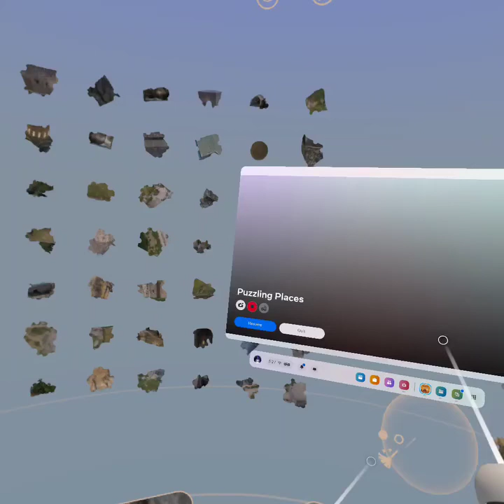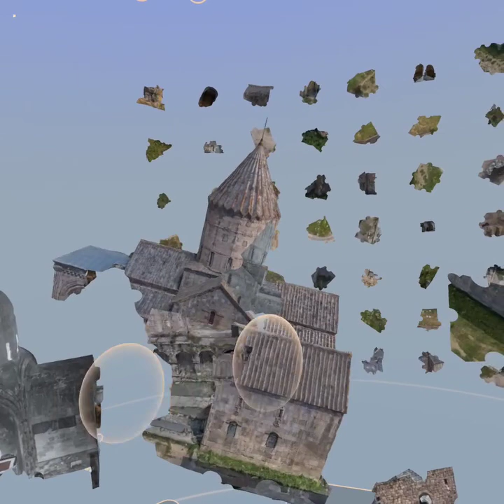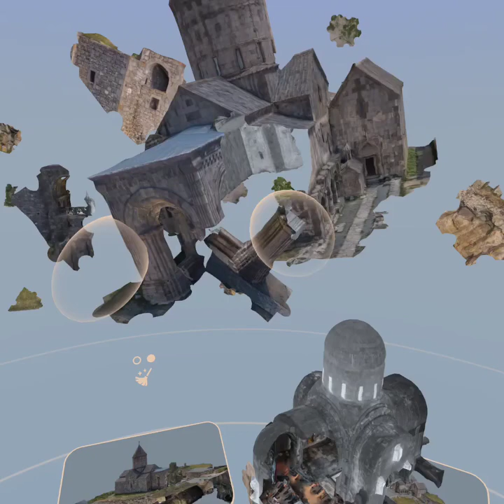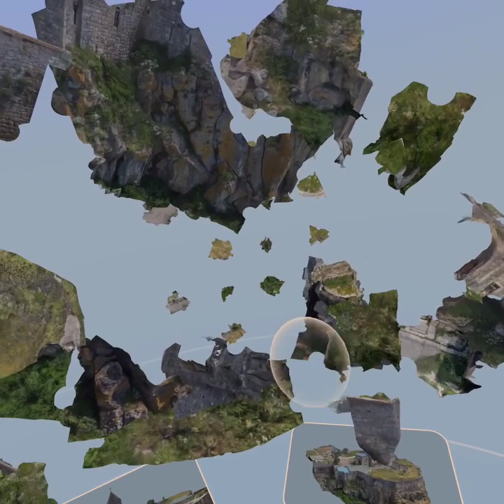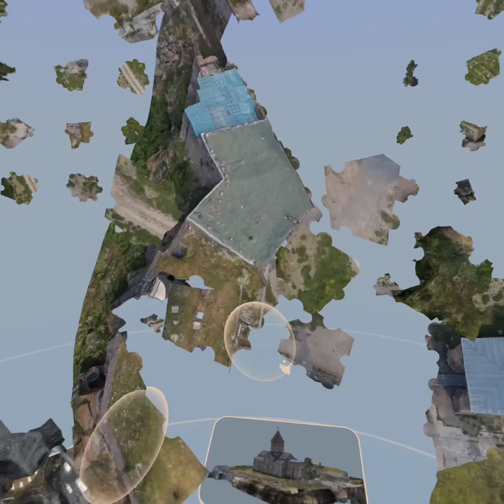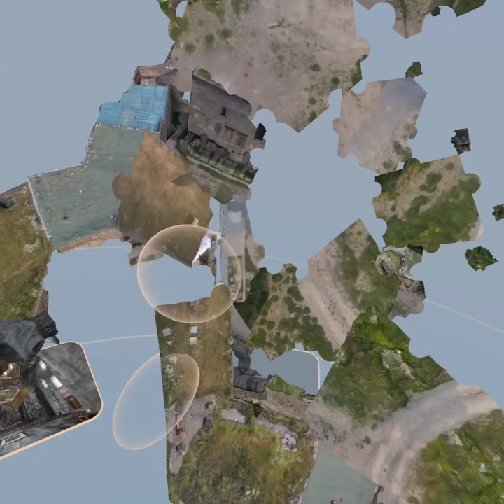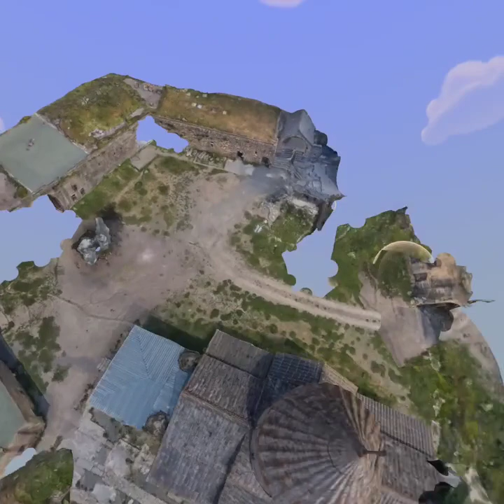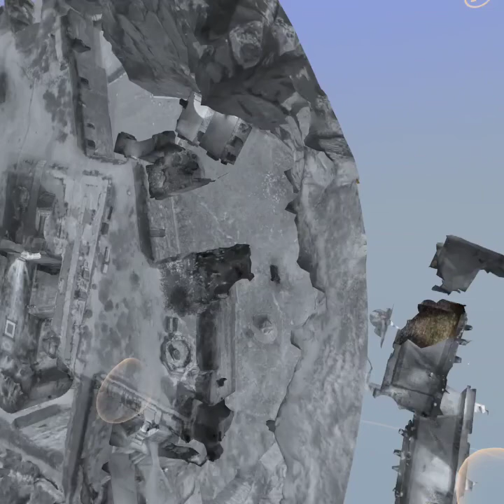Puzzling Places | Tatev Monastery Room 200 pcs | Oculus/Meta Quest/Play Station VR | 3D VR Puzzle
Meta Quest, Oculus Quest, Play Station VR
also available in Meta Quest 3, Meta Quest 2, Oculus Quest2, Play Station VR2
Puzzling Places (3D VR puzzle games)
Launch Puzzles Reveal Week 2 - Armenia Pack
Tatev Monastery
Location: Armenia